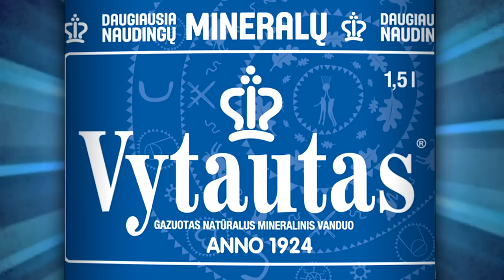Минеральная Вода Витаутас! | Vytautas: russian version